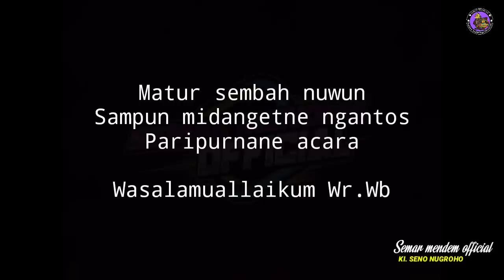DERR...Bagong menang ra kondang kalah ngisin isini,wayang kulit ki seno nugroho